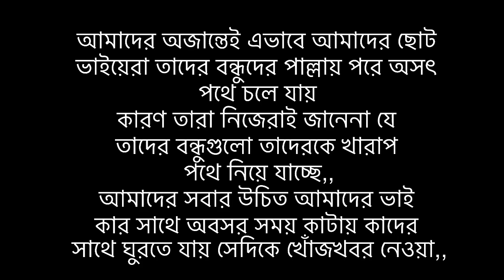সঙ্গদোষ | Al Amin Islam| Sk Sojol khan|Nissan| Saddir | Sk Yunus| Omar Faruk Rajib |Biplob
সঙ্গদোষের কারণে মানুষ খারাপ হয়ে যায় ,,আমরা এই ভিডিওর মাধ্যমে একটা তুলে ধরার চেষ্টা করেছি,
বর্তমান সমাজে  যুব সমাজ ধ্বংসের মূল কারণ হয়ে দাঁড়াচ্ছে নেশা ,,তাই আমরা যতটুকু পারবো তাদেরকে সেভ রাখার চেষ্টা করব তারা কোথায় যায় কার সাথে মিশে সেদিকে খেয়াল রাখার,, চাইলে আমরা বদলে দিতে পারি আমাদের এই সমাজ টাকে,,

Vlog 2

Short film

Special Video

বন্ধুর জন্মদিনে ডিম থেরাপি

নয়া দামান

AL AMIN ISLAM NEW VIDEO-

সঙ্গদোষ

সঙ্গদোষ